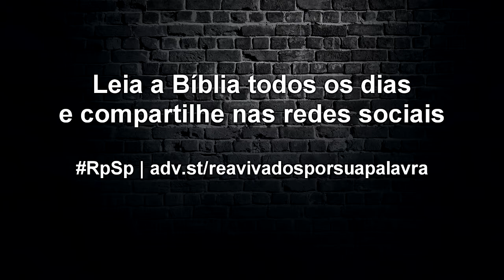Josué 11 - Reavivados por Sua Palavra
Você tem desafios a enfrentar, gigantes a derrubar, problemas para resolver? Pare de confiar em suas estratégias. Fale com Deus em oração, peça-lhe orientação. Se você viver a vontade do Senhor em sua vida, Ele honrará você com vitórias a cada dia.